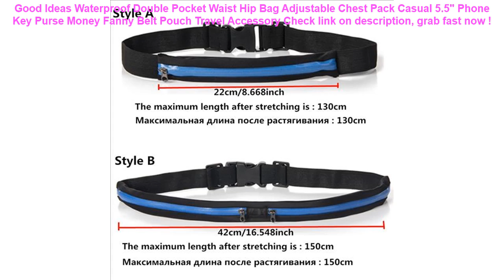Waterproof Double Pocket Waist Hip Bag Adjustable Chest Pack Casual 5.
11+ price compare Waterproof Double Pocket Waist Hip Bag Adjustable Chest Pack Casual 5.5" Phone Key Purse Money Fanny Belt Pouch Travel Accessory Special Review.

| Discount : 44%

At this time of writing, the Waterproof Double Pocket Waist Hip Bag Adjustable Chest Pack Casual 5.5" Phone Key Purse Money Fanny Belt Pouch Travel Accessory has garnered 75 customer reviews with rating of 4.6 out of 5 stars. Not a bad score at all as if you round it off, it’s actually a perfect five already. From the looks of that rating, we can say the product is promising mostly because of the following main reasons:

1. Convencient to Use
Many users love the Waterproof Double Pocket Waist Hip Bag Adjustable Chest Pack Casual 5.5" Phone Key Purse Money Fanny Belt Pouch Travel Accessory for the convenience it brings.

2. Easy to Handle
If you’re a first-time use, you would have no problem with the Waterproof Double Pocket Waist Hip Bag Adjustable Chest Pack Casual 5.5" Phone Key Purse Money Fanny Belt Pouch Travel Accessory because it’s fairly elementary in usage.

3. Real Value for Money
All the benefits people are now enjoying from the Waterproof Double Pocket Waist Hip Bag Adjustable Chest Pack Casual 5.5" Phone Key Purse Money Fanny Belt Pouch Travel Accessory at the current price its being sold both online and in stores makes it a really sweet deal that just doesn’t get any better.

Baby Inflatable Ring Newborns Bathing Circle Baby Neck Float Inflatable Wheels Pool Rafts Summer Toys Swimming Accessories =

Esamday Waterproof Underwater Phone Case Bag for iPhone X 6 7 6s 7plus 8 8P 5 5s SE for galaxy grand prime s6 s5 huawei xiaomi =

AEQUEEN Travel ID Card Wallet Women Large Capacity Passport Cover Men's Purse Waterproof Credit Card Holder Cellphone Money Bag =

New Double Handle Safety Baby Seat Float Swim Ring Inflatable Infant Kids Swimming Pool Rings Water Toys Swim Circle for Kids =
ROCKBROS Bike Bicycle Bag Rainproof Large Capacity MTB Road Frame Bag Triangle Pouch Waterproof Caulking Bag Pannier Accessories =
4.7/5.5/6.3Inch Waterproof Motorcycle Handlebar Phone Holder Bag Sun Shade Cellphone GPS Holder Bicycle Mount Case Bag Protector =